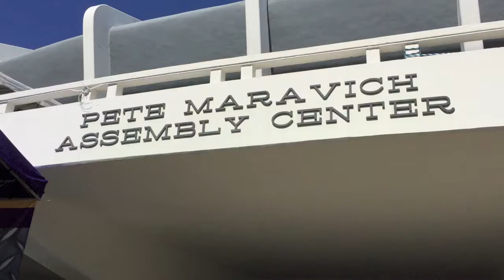Wayne's vlog #90 - LSU Pete Maravich Assembly Center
A sneak peek at the basketball arena on LSU's campus.